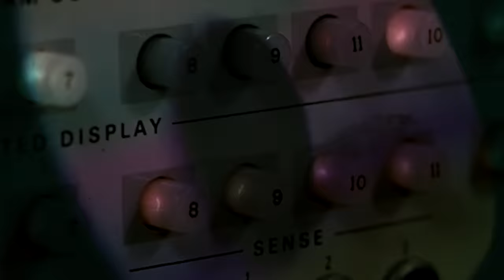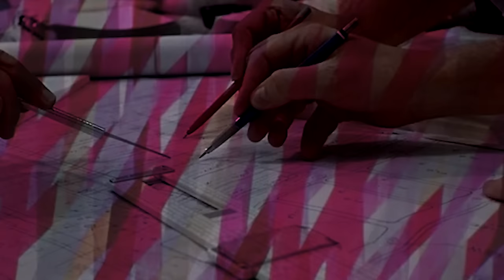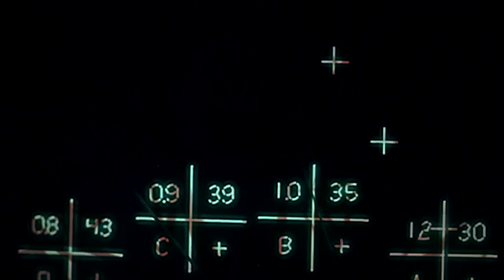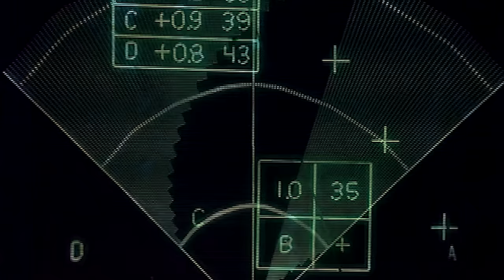Tropical Gothclub - Needles (Official Visualizer)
Edited by Sarah Goldstein

TROPICAL GOTHCLUB – the new project from renowned musician and multi-instrumentalist Dean Fertita – has released its self-titled debut LP, out now via Third Man Records at all DSPs and streaming services. An official visualizer for "Needles" premieres today at YouTube.

Dean Fertita has been at the heart of American rock ‘n’ roll for almost two decades, from his role as an invaluable member of Queens of the Stone Age and The Dead Weather, touring keyboardist with The Raconteurs, and backing musician on records by Jack White, Karen O, Iggy Pop, Brendan Benson, The Kills, Beck, and more.

While Fertita's own music had been the focus in his role as lead singer, guitarist, and founder of The Waxwings and on recordings as Hello=Fire, Fertita began TROPICAL GOTHCLUB with no clear mission for a solo album under his own name.

In early 2020, he put up a small A-frame in his Tennessee backyard to use as a writing and recording space while stuck at home during the looming pandemic. With rare time on his hands, Fertita set to work recording demos of the many musical ideas he had accumulated over the years, building upon songs and fragments written during different stages of his busy career. Fertita then enlisted his old friend Dave Feeny – a veteran Detroit musician and owner of The Tempermill recording studios in Ferndale, MI – to help develop the recordings even further, pushing the original demos in deliberate new directions to create a showcase for his wide-ranging songcraft and visionary imagination.

“The TROPICAL GOTHCLUB songs are like concept cars,” says Fertita. “They were meant to be put into future production once they were reimagined and redesigned so everything is tightened up. Creatively things changed and my options weren’t just black and white. They were also fluorescent.

“I’m hoping the framework is in place with TROPICAL GOTHCLUB that I can experiment with releasing art and music in the future without following the conventional cycles. My focus has been on other projects the last few years and really, this is no exception. But I unexpectedly found more time than I thought I had and was able to move within the space I was given, veer off course, and speed towards the cliff.”